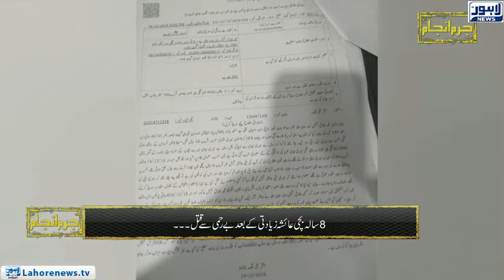Jurm Anjam - Part 02 - Another Tragedy like Kasur incident repeated once again in Lahore